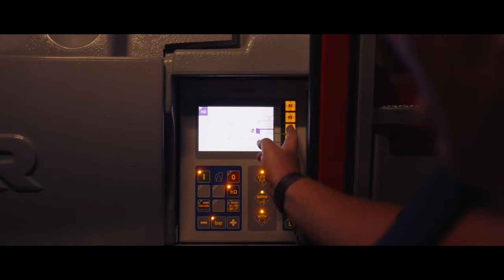Mountain Crew - Donnerwetter (Offizielles Musikvideo)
Ihr seht das offizielle Video zu „Donnerwetter“ von der Mountain Crew - Viel Spaß beim Reinschauen!